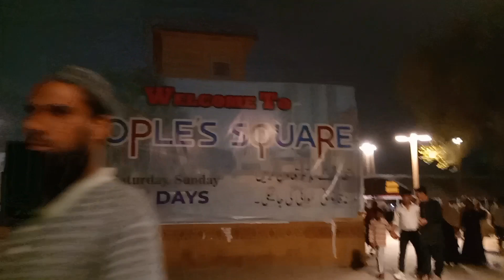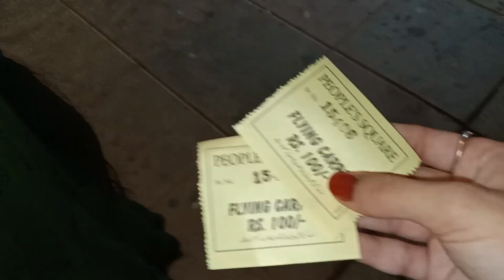Alhamdulillah, Hammad ka bhi IT TEST hogaya 😍 | Governor Sindh IT Initiative Program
Governor Sindh IT Test | Governor Sindh IT Initiative Program | Governor Sindh Free IT Courses |